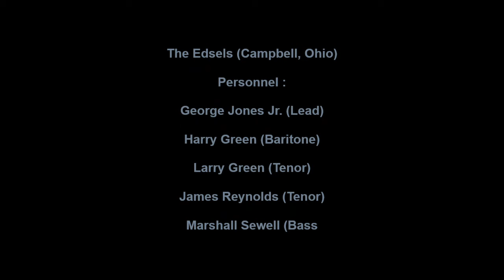EDSELS MY WHISPERING HEART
THE EDSELS VOCAL GROUP, MY WHISPERING HEART, DOO WOP JUMP, VOCAL GROUP HARMONY, DOO WOP MUSIC GENRE
The Edsels (Campbell, Ohio)
Personnel :

George Jones Jr. (Lead)

Harry Green (Baritone)

Larry Green (Tenor)

James Reynolds (Tenor)

Marshall Sewell (Bass